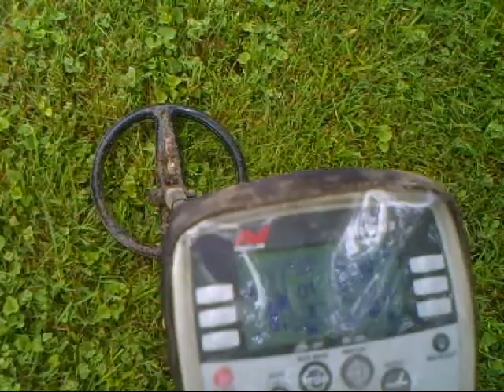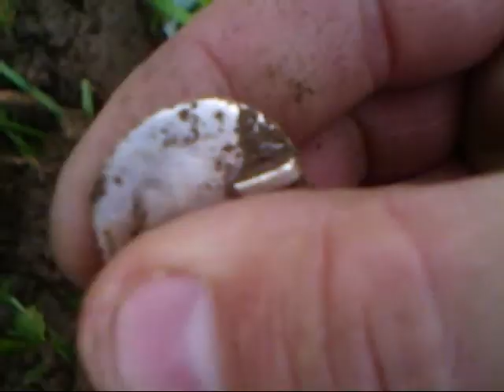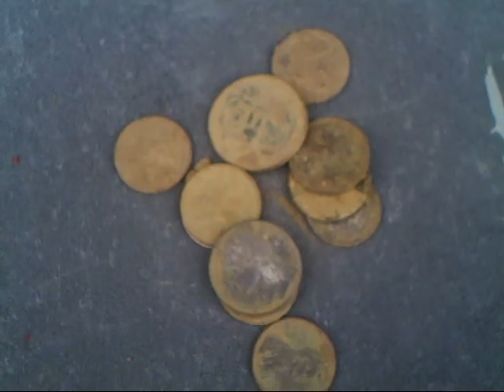Metal Detecting, Lotta junk and 1 silver.#14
Man I dug alot of junk today, I didnt show the whole lot but it was a bunch. Did manage to get 1 silver though.